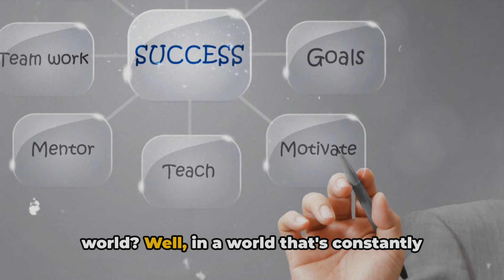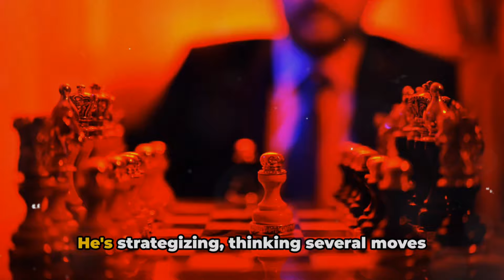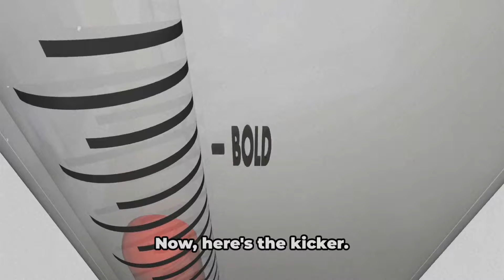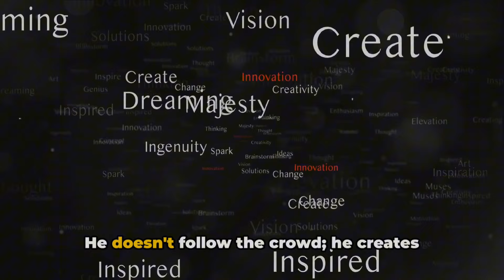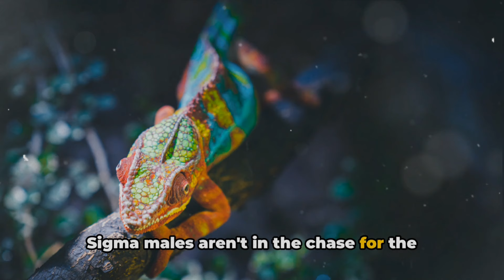Why Sigma Males Will Rule The World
Dive into the fascinating world of Sigma males in this hilarious yet thought-provoking video! We'll explore the rise of the Sigma male archetype, dissecting their unique traits and potential to lead the world. Are they the ultimate lone wolves, or just misunderstood rebels? Join us for a witty and insightful journey as we uncover what makes Sigma males tick and how they might just be the future leaders we never saw coming.

OUTLINE:

00:00:00 The Enigma of Sigma Males
00:02:02 The Sigma Male Defined
00:04:09 The Sigma Male and Leadership
00:06:21 Masters of Adaptation
00:08:19 Why Sigma Males Will Rule The World

SigmaMale